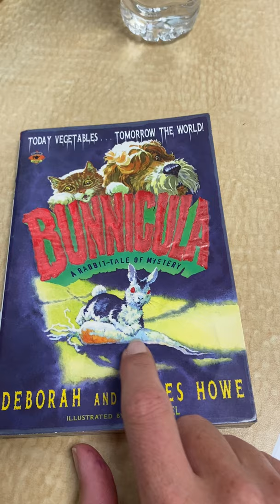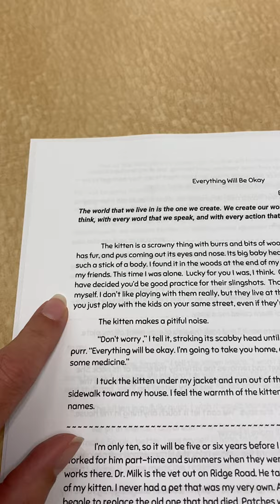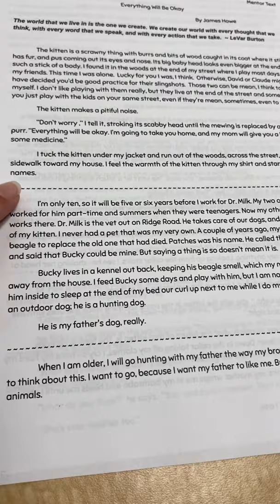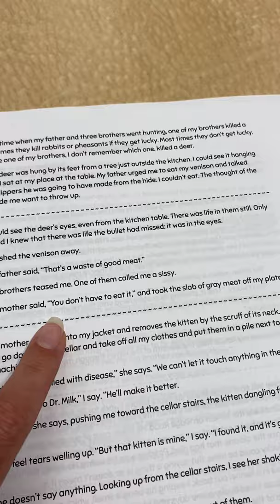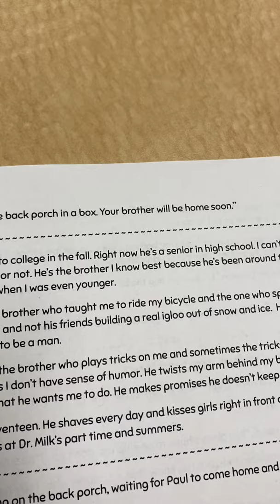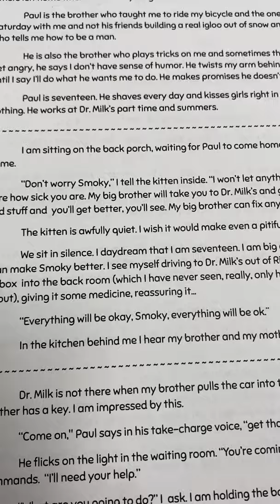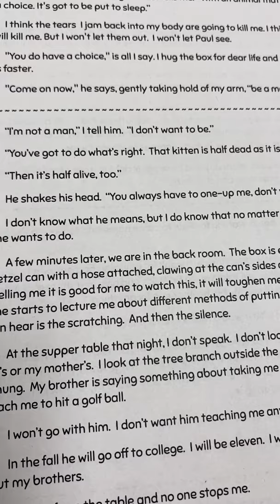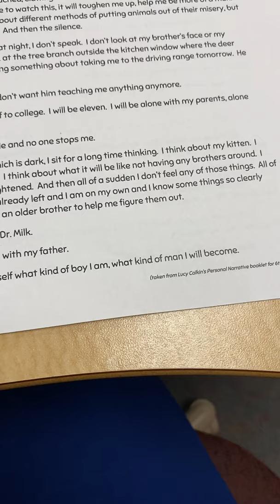Everything Will Be Okay by James Howe